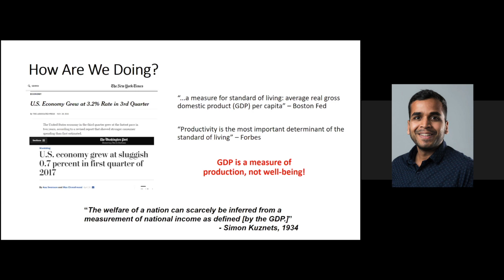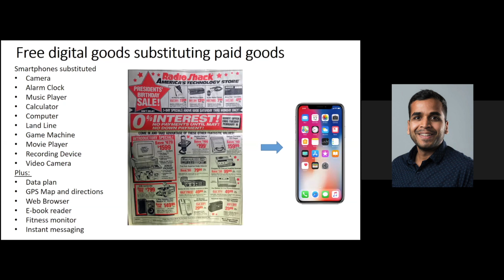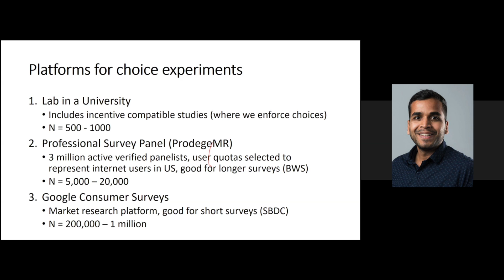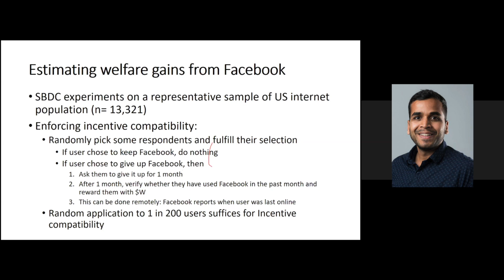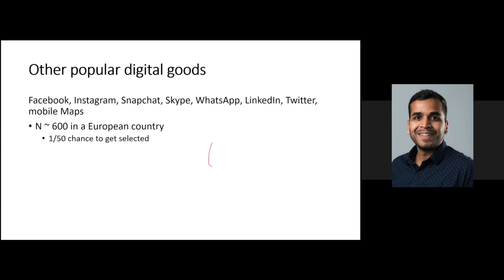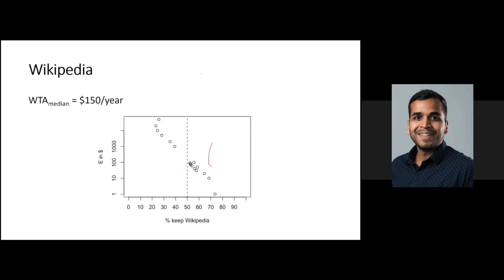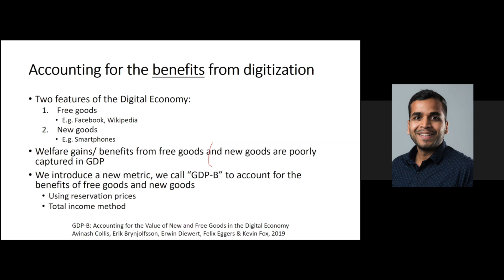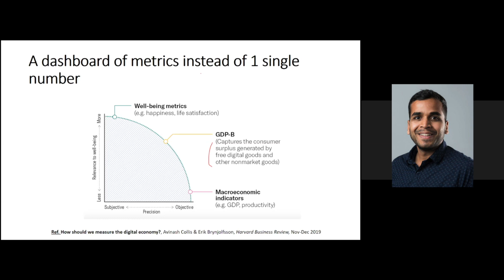How Should We Measure the Digital Economy?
MIT Sloan PhD Doctoral Forum
Avinash Collis - MIT Sloan PhD 2020
Research Group: Information Technology